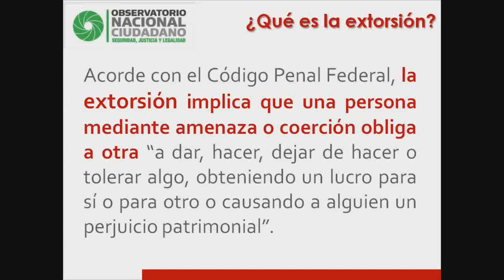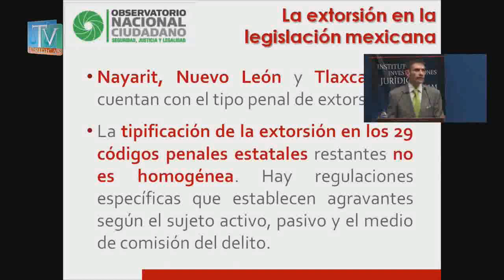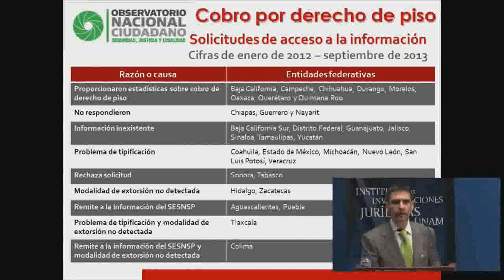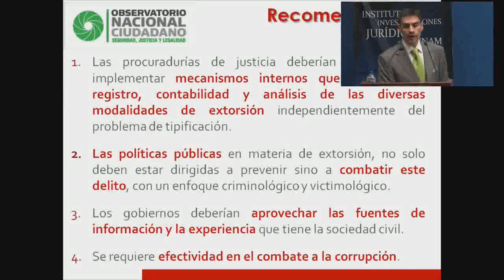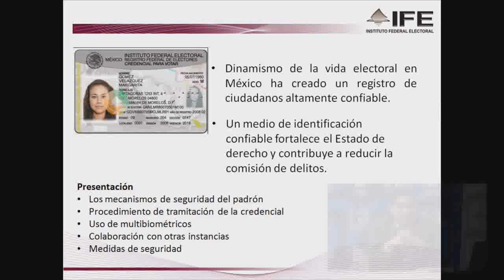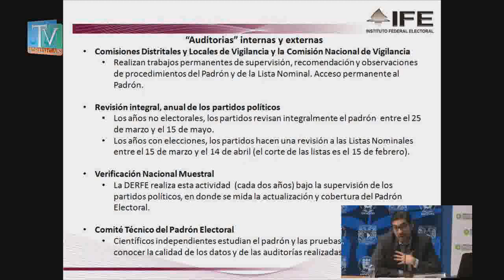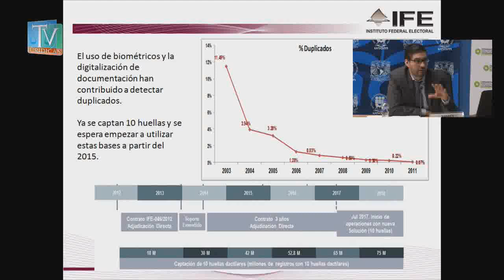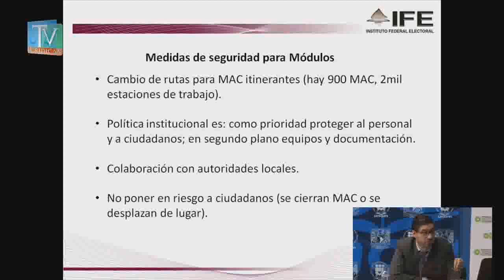Análisis de la Extorsión en México: algunas recomendaciones para erradicar el fenómeno, IIJ-UNAM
Mesa de Discusión. Análisis de la Extorsión en México: algunas recomendaciones para erradicar el fenómeno
28 de febrero de 2014